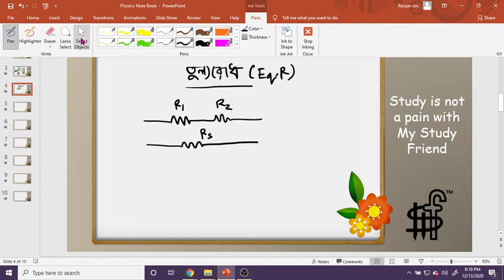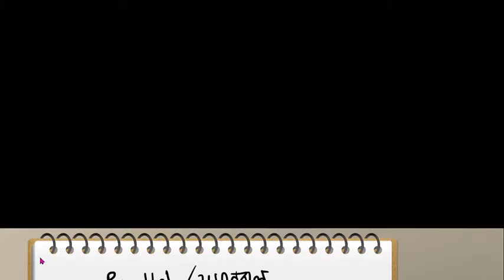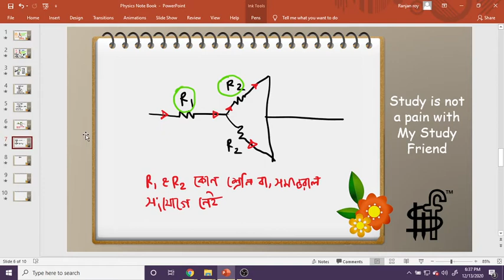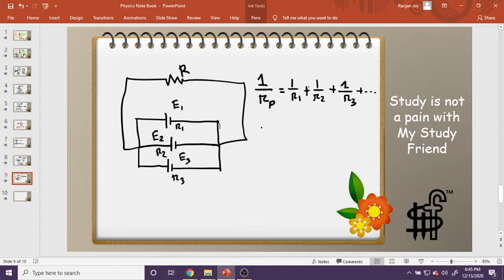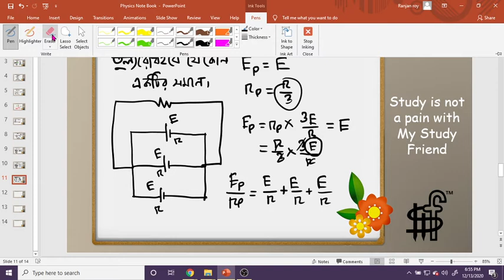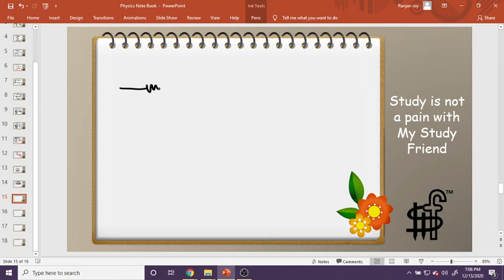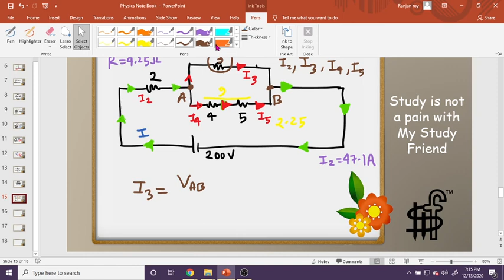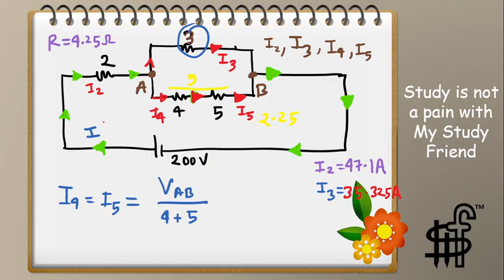Current and Electricity 02